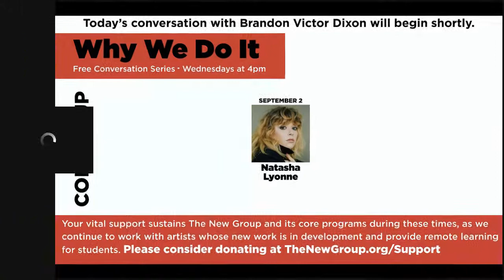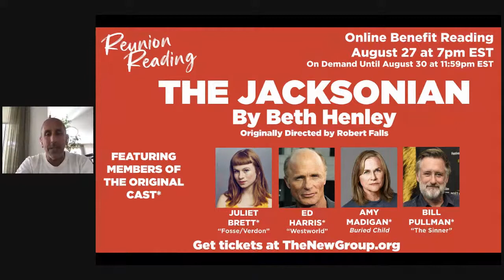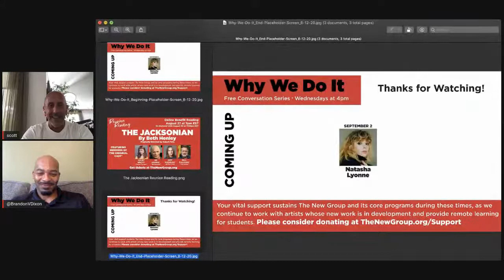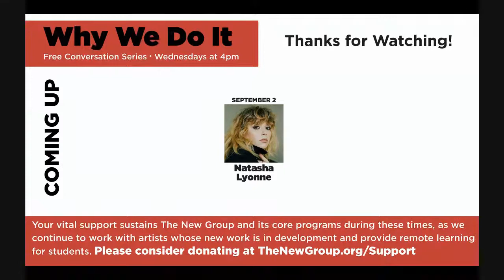Why We Do It: Brandon Victor Dixon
Actor Brandon Victor Dixon joins Founding Artistic Director Scott Elliott this week on our Why We Do It Series. You won't want to miss it!